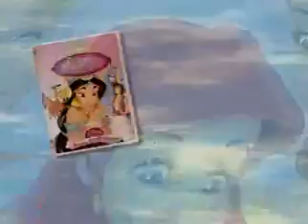Disney Princess Collection DVD Wave 2 Commercial